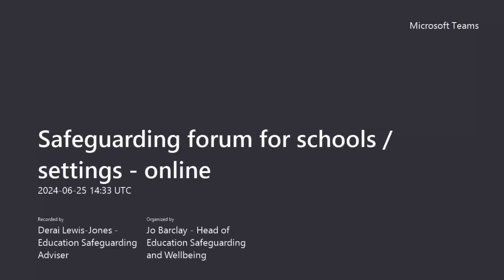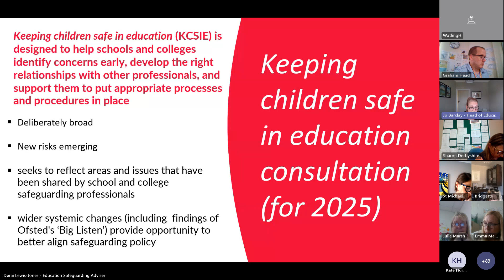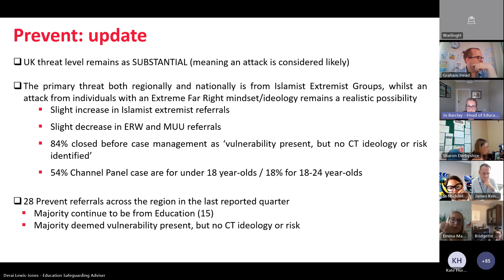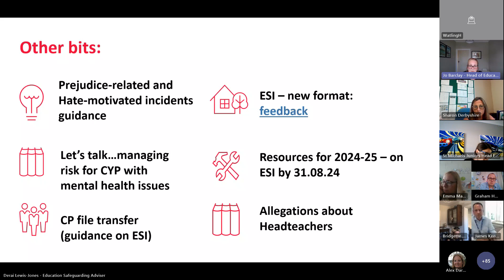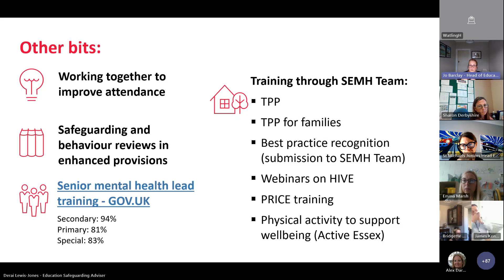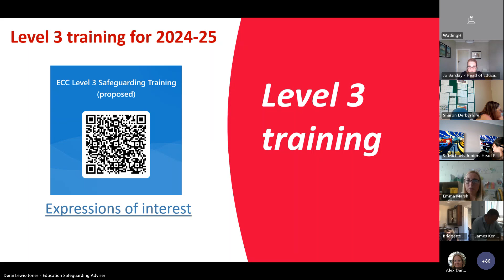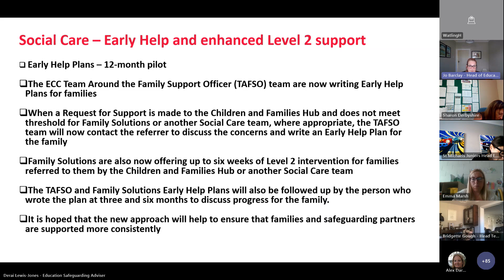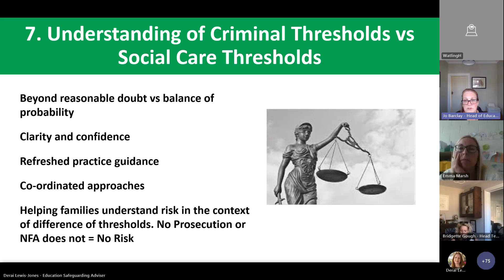Safeguarding forum for schools settings - Essex County Council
The online safeguarding forum for schools and education settings, delivered by Essex County Council in June 2024.